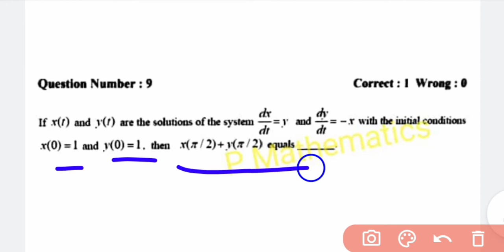GATE 2017 || MATHEMATICS (MA) || ORDINARY DIFFERENTIAL EQUATION || SOLUTION